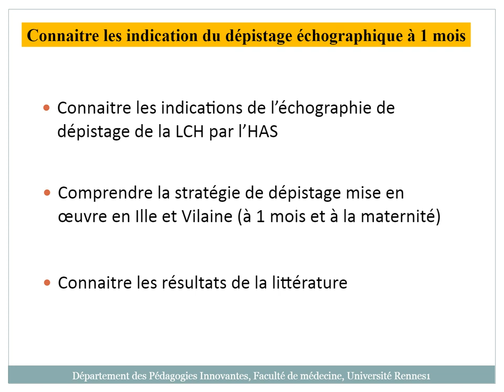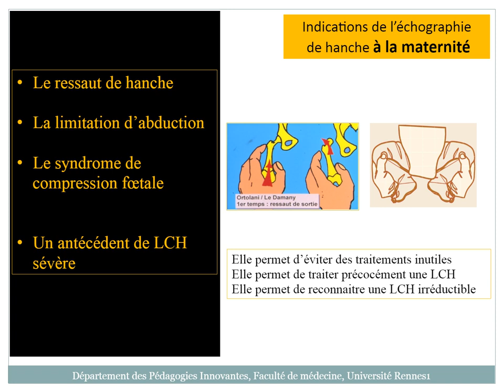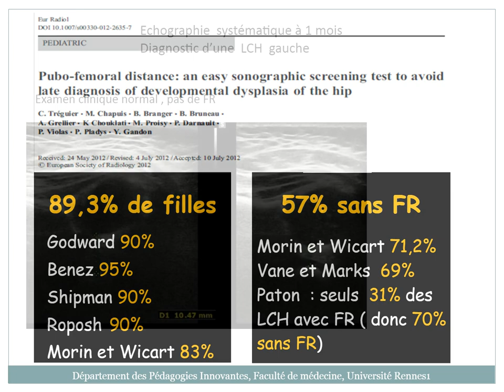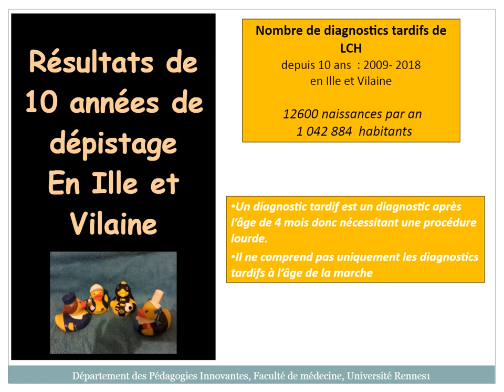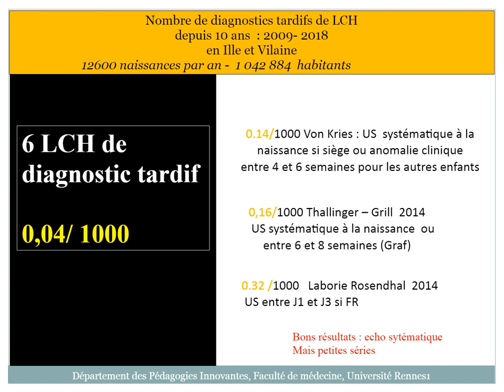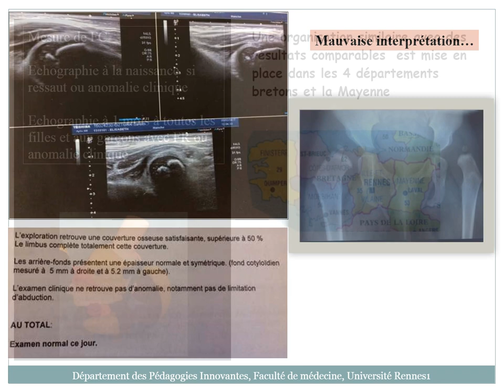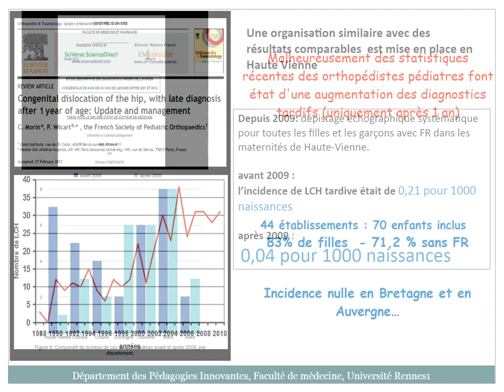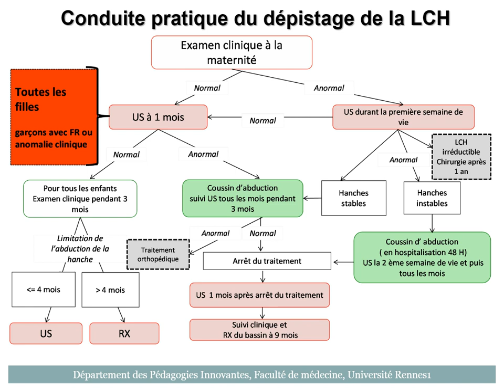10 Les indications du dépistage échographique de la LCH à 1 mois 10min